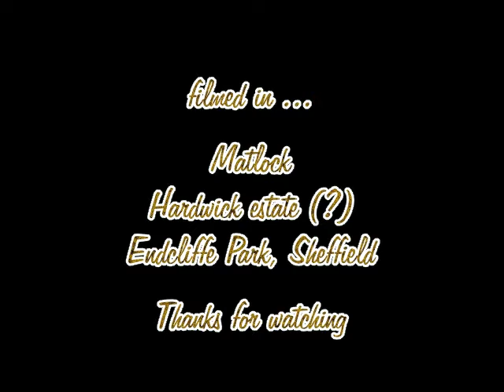Two of my Super 8 Home Movies (from circa 1970?)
PLEASE NOTE THESE ARE SILENT FILMS (apart from some projector noise)

After digging out my old super 8 projector (model Eumig Mark S) I was surprised by how well it still worked. Unfortunately I only managed to record these two of my old super 8 films before the projector lamp died (grrr!) also the spare I had blew the instant I tried it (sigh).
The first film features scenes of (I think?) the Matlock Show, Cromford canal in Derbyshire and some animals on the Hardwick Hall estate.
The second features my mother, my sister and two of my sister's grand children.
Comments welcomed - especially frm anyone recognising themselves on the footage. ^^